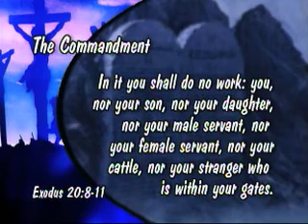How to Keep the Sabbath - Doug Batchelor - AF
Please go these addresses for more sermons, videos and info from Amazing Facts: